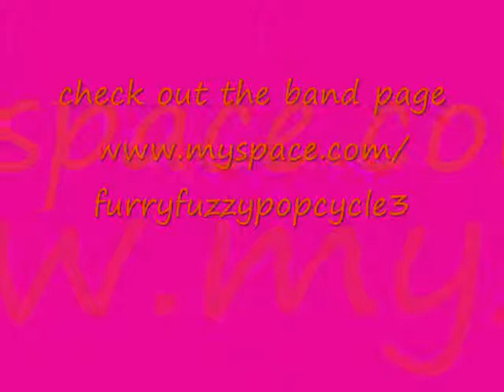part 2 of playing my guitar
check out the new albume and enjoy this exclusive look at the new demo